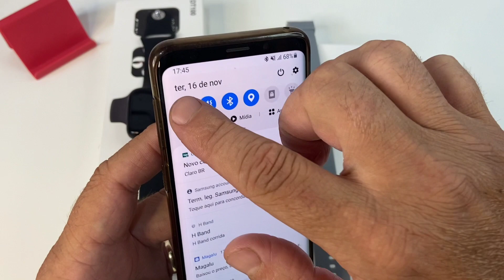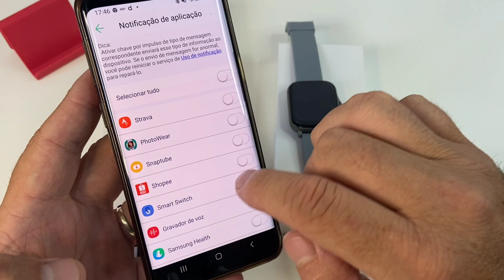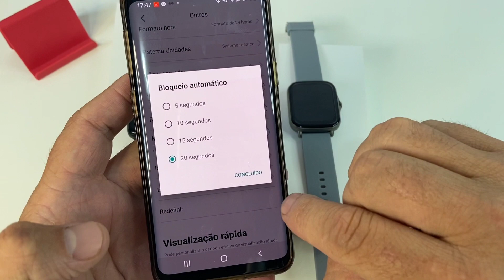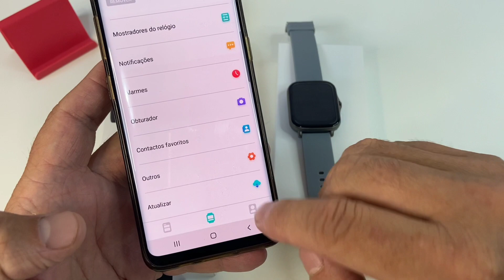SMARTWATCH DT100 PLUS vs COLMI P8 PLUS GT- COMPARATIVO ENTRE DOIS BONS MODELOS, QUAIS AS DIFERENÇAS?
NESTE VÍDEO EU FALO SOBRE ESTES DOIS MODELOS COM UM CUSTO BENEFÍCIO BEM INTERESSANTE, O DT100 PLUS E O COLMI P8 PLUS GT, SMARTWATCHS BARATOS, DE ENTRADA MAIS QUE POSSUEM BOA QUALIDADE DE CONSTRUÇÃO E FUNÇÕES INTERESSANTES PELA FAIXA DE PREÇO. MAIS AFINA DE CONTAS, QUAIS AS DIFEREÇAS ENTRE ELES, O QUE CADA UM TEM DE BOM E QUAL VOCÊ DEVE ESCOLHER.

COMPRE RELÓGIOS, SMARTWATCHS, CAIXAS DE SOM E FONES DE OUVIDO BLUETOOTH NA NOSSA LOJA DG* ROUPAS E ACESSÓRIOS, ENVIAMOS PARA TODO BRASIL COM RAPIDEZ E RASTREAMENTO.

CLIQUE NO LINK ABAIXO E CADASTRE-SE  NO SITE DA MÉLIUZ, COMPRE E GANHE MUITO DINHEIRO DE VOLTA, É TUDO DE GRAÇA.